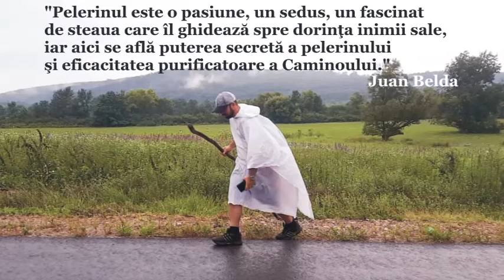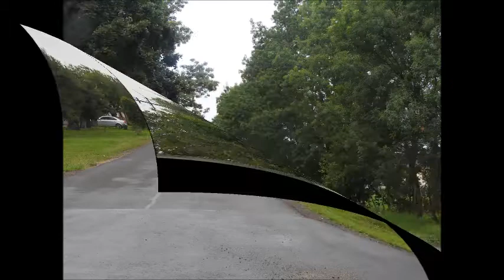El Camino del Radna (partea I)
Pelerinaj de la Timişoara la Maria Radna
organizat de Ordinul Salvatorian
24-26 iulie 2020

Pelerini:
P. Martin Gal, Sorin, Karcsi, Charpy, Tibi
Însoţiţi şi sprijiniţi de d-na Imogen Tietze

Fundal muzical:
Orgă - Franz Metz
Orgă şi voce - Andreea Bodroghi